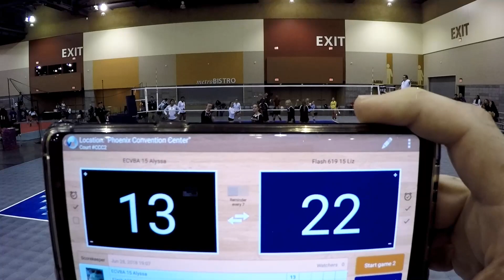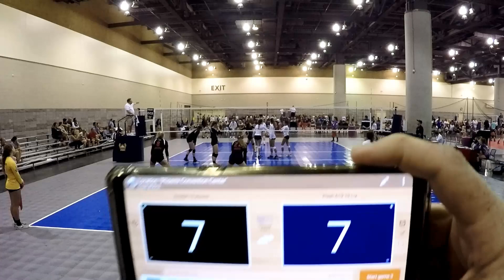2018 ECVBA 15 Alyssa vs Flash 619 15 Liz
2018 Volleyball Festival Phoenix AZ
ECVBA 15 Elite Alyssa vs. Flash 619 15 Liz
Winner: Flash 619 15 Liz
25-14
25-23